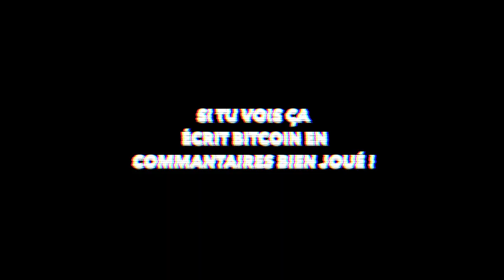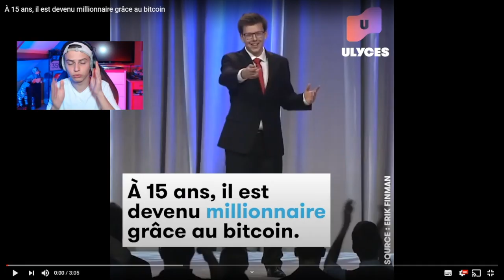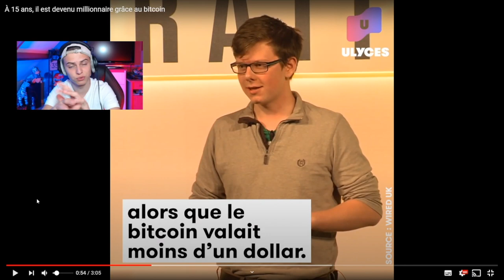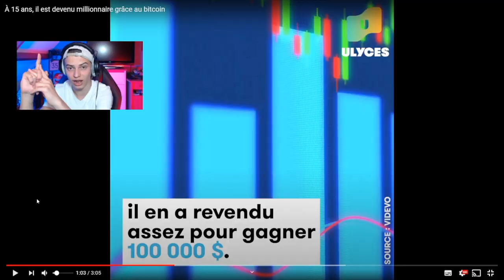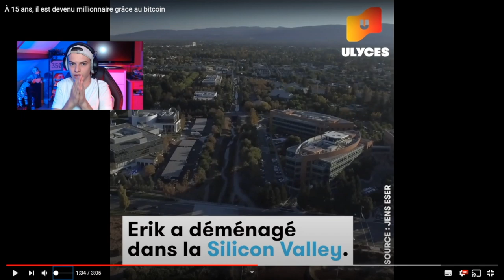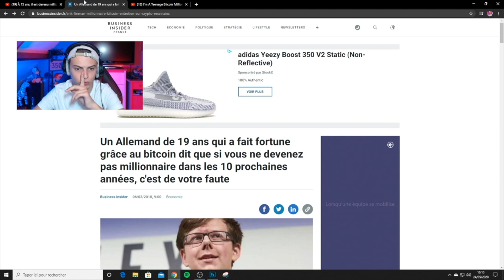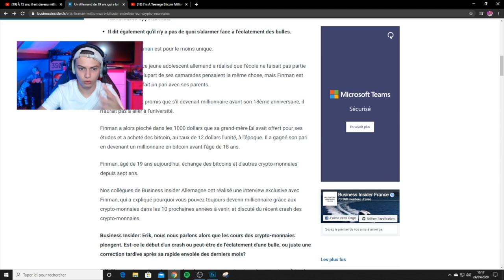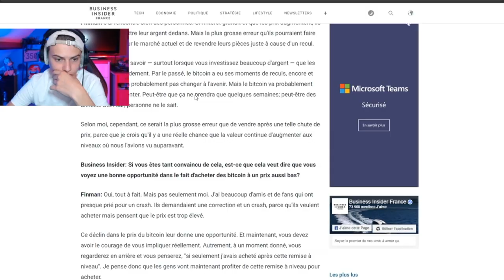MILLIONNAIRE A SEULEMENT 16 ANS GRÂCE AU BITCOIN !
Aïe aïe viens voir vite c’est cool⬇️

Salut, ça va toi ? dans cette vidéo je vais retracer l'histoire d'Erik qui a seulement 12 ans a investi dans le bitcoin et qui est devenue riche😁alors ABONNE TOI ! si la vidéo te plait n'hésite pas le petit pouce bleu et l'abonnement merci  la famille  ! 😛

🎥 Matériel de tournage :
× Lumix Fz-1000
× Canon G7X
× GoPro Hero
-Hero 8 Black
-Session 5
× Iphone 11

😄 Référencement
24 215 ❤️ 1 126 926